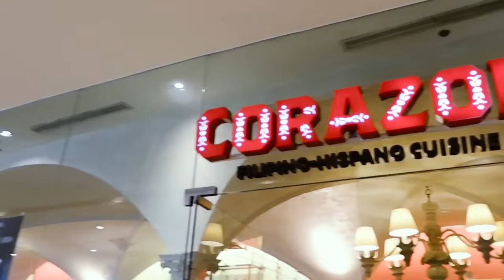PAT BARRETT GOES TO MANILA for the GOOD GOOD FATHER TOUR | VLOG #7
What happens when you spend a day with an award-winning Christian singer-songwriter, teach him Tagalog, and feed him local food? Check out the answer via this Pat Barrett vlog - taken on his visit to Manila for the Good Good Father tour last July 19!